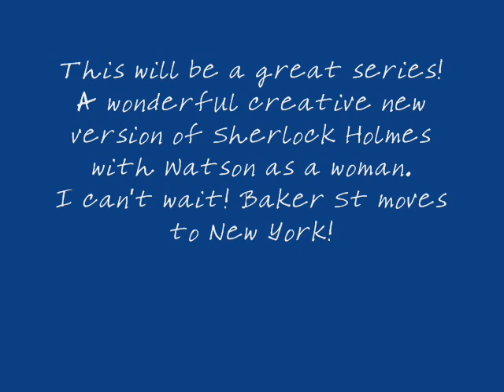Elementary Panel Comic Con 2012 Sherlock & Watson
Jonny Lee Miller and Lucy Liu talk about Sherlock Holmes, a new fall series premiering Sept. 2012 on CBS at 10:00 pm.  This footage was taken from Ballroom 20 on July 12, 2012 Thursday, the first full day of Comic Con 2012.